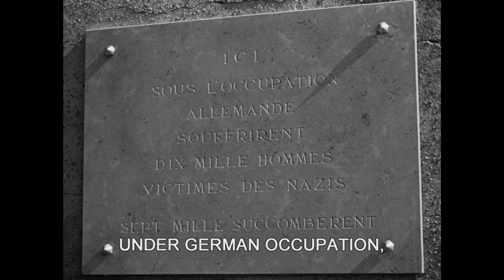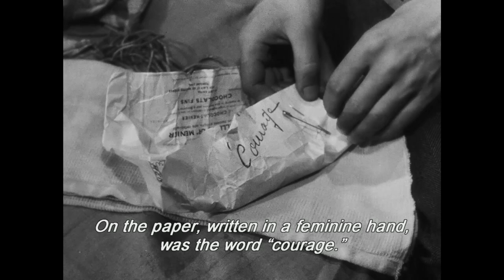Robert Bresson's A Man Escaped -- What Makes This Movie Great? (Episode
Robert Bresson's fourth feature film, A Man Escaped is a classic prison break movie about the French resistance during the German occupation of France in World War 2.  It's a movie that influenced, among others, The Shawshank Redemption.

Fontaine is imprisoned, but he longs to break free of the system.  Why does this movie feature so many dissolves? so many shots of hands?  This video reviews and analyzes the movie, discussing its many features.